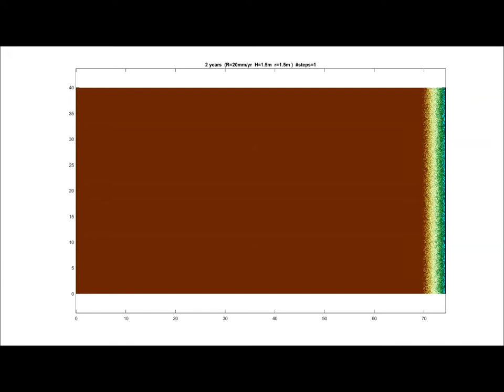Barrier island formation during the last 7000 years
Barrier island formation during the last 7000 years by Giulio Mariotti